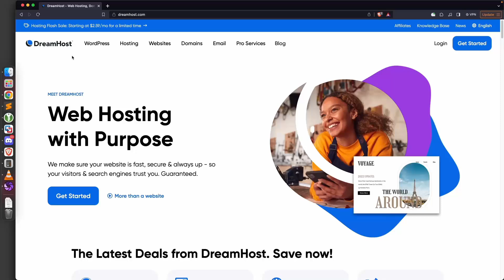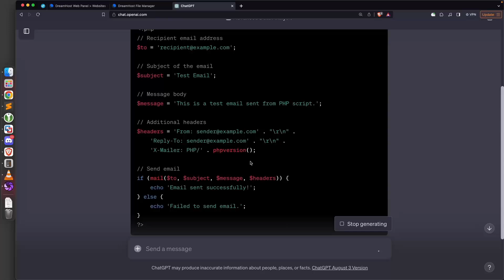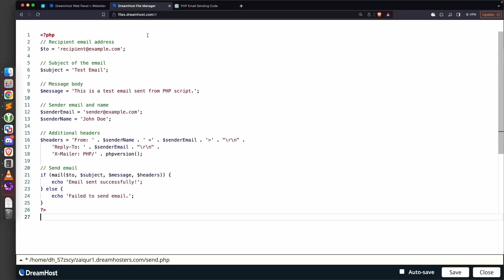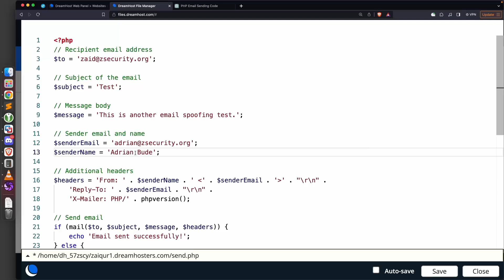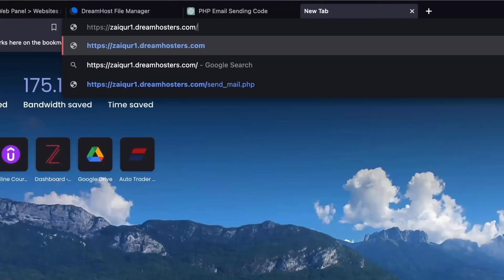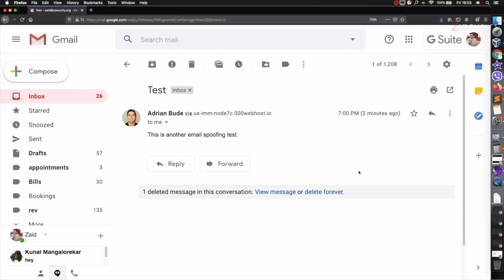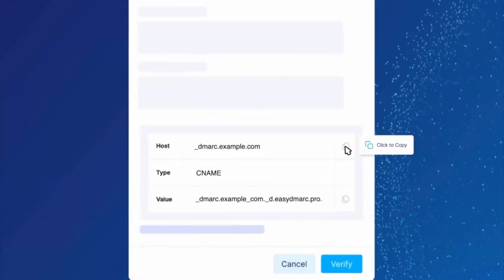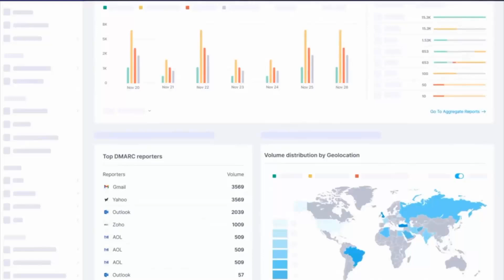Phishing Email Spoofing with Inbox Delivery | 2024